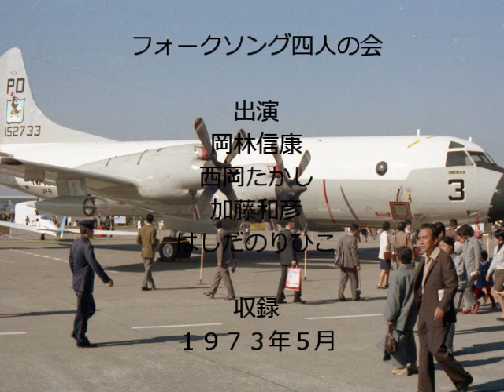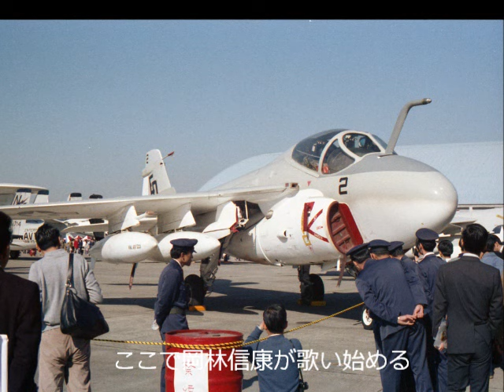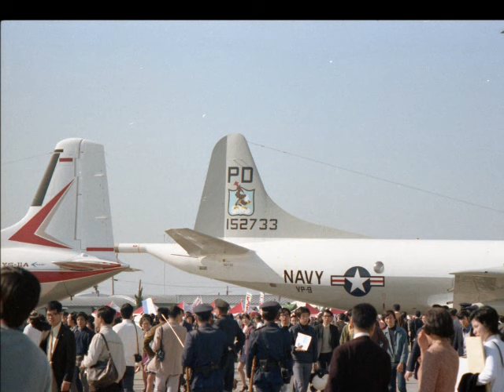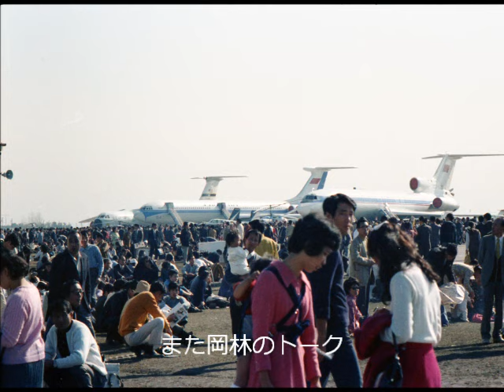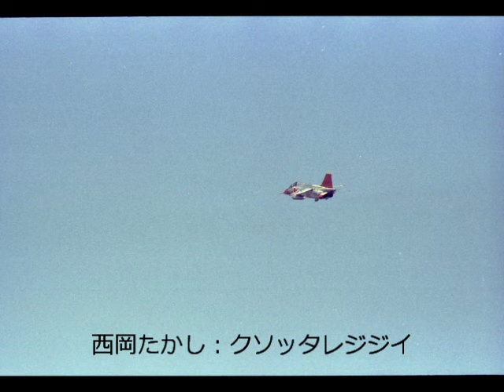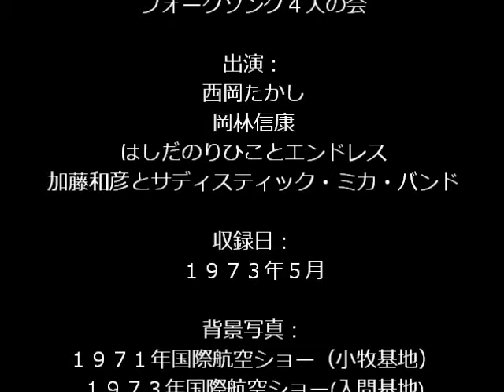フォークソング四人の会（１９７３年ライブ）西岡たかし、岡林信康、加藤和彦、はしだのりひこ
1973年のコンサート、”フォークソング四人の会”の録音です。
民放のFM放送からの録音だったと思います。
出演は西岡たかし、岡林信康、加藤和彦、およびはしだのりひこです。背景はコンサートと関係ないですが同じ時代に撮った航空ショーの写真をのせました。
演奏曲名は次の通りです。
１．まぼろしのつばさと共に
２．家をつくるなら
３．悲しくてやりきれない
４．山谷ブルース
５．女のみち
６．クソッタレジジイ
７．マイケルの髪
８．血まみれの鳩
９．何のために
１０．おじいさんの古時計
１１．嫁ぐ日
１２．ダンス・ハ・スンダ
１３．ピクニック・ブギ
１４．おいらいちぬけた
１５．２６ばんめの秋